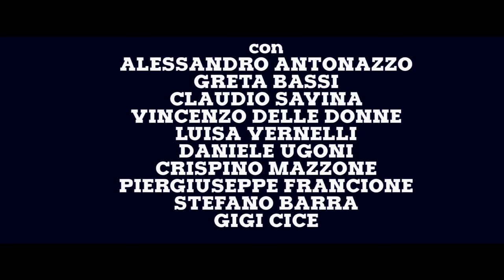UN GIORNO DI ORDINARIA BANALITÀ - Mi faccio le assicurazioni - Episodio 1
TRAMA PUNTATA: Un distinto signore è disposto a tutto pur di convincere la compagna a frequentare un locale per scambisti.
TRAMA PUNTATA: Alessandro, giovane figlio del boss dell’agenzia, chiede al padre 15000 euro per aprirsi un pub alle Canarie con la fidanzata e cambiare radicalmente vita. Il ragazzo non ha mai lavorato in vita sua, così il padre decide di metterlo alla prova. Se vuole davvero questi 15000 euro, dovrà riuscire a chiudere sei contratti assicurativi nel giro di un mese. Accettata la sfida, Alessandro affronta con successo dei clienti piuttosto “scomodi” e, grazie all’ aiuto della sua sexy segretaria Greta, si innamora del suo nuovo lavoro.

DETTAGLI
Branded web serie realizzata per Assifin, agenzia della compagnia assicurativa Unipolsai. Prodotto innovativo dove il messaggio pubblicitario si fonde con un linguaggio cinematografico, esaltato da una sceneggiatura brillante con una forte ironia di fondo. I personaggi, perfettamente caratterizzati dagli attori, incarnano il cliente con la massima esigenza possibile portata all’ estremo. Nonostante questo il protagonista riesce a soddisfare tutti con dei contratti realmente presenti nel pacchetto dell’ agenzia, invogliando lo spettatore divertito a diventarne cliente.  Nel 2017 la web serie ha partecipato al Rome Web Awards ed è stata premiata come MIGLIOR WEB SERIE e MIGLIOR SCENEGGIATURA nella categoria Cult/Original.

Scritta da Rocco Marino in collaborazione con Biagio Vavalà

Diretta da Rocco Marino

Fotografia Niccolò Cacace

Con Alessandro Antonazzo, Greta Bassi, Claudio Savina, Vincenzo Delledonne, Luisa Vernelli, Daniele Ugoni, Crispino Mazzone, Piergiuseppe Francione, Luigi Cice, Stefano Barra, Serena Rumi e la partecipazione straordinaria di Gegè Fugaro
Categoria